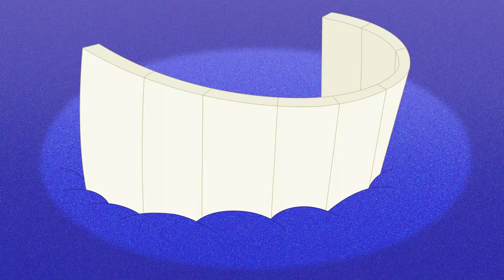Oggy and the Cockroaches - A Shockproof Denture (s06e28) Full Episode in HD